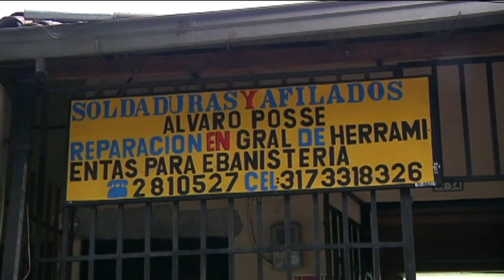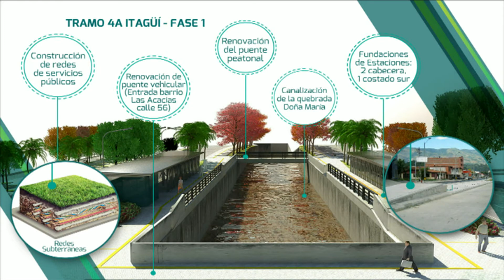Con Metroplús Más Cerca, en Itagüí ya conocen cómo será el tramo 4A[Noticias]-TeleMedellin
En Itagüí a través de la estrategia Metroplús más cerca los habitantes en las zonas de influencia del proyecto se han venido enterando de cómo se hará la construcción, y de los beneficios que ofrece.